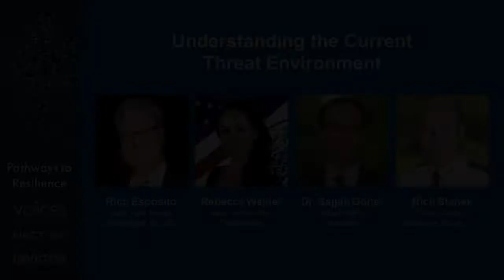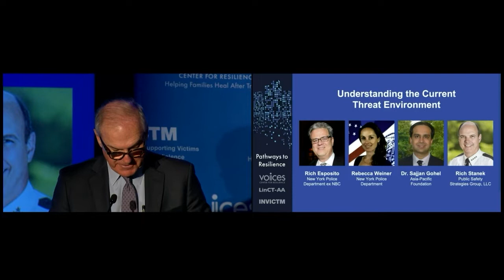Understanding the Current Threat Environment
Key experts provide an overview of the current threat environment. Panelists highlight the importance of establishing public-private partnerships to ensure collaboration and an effective response and more.